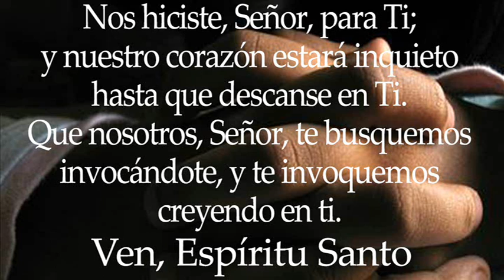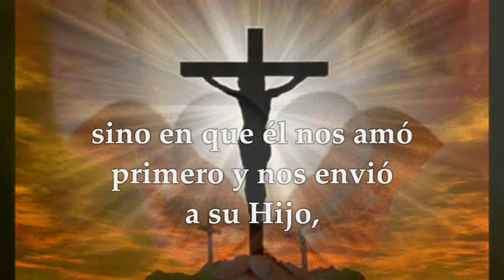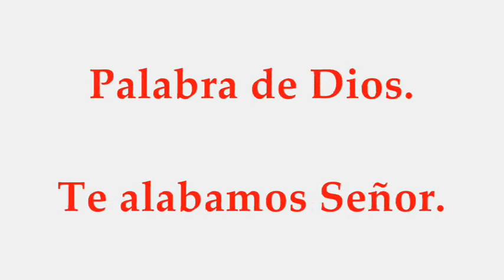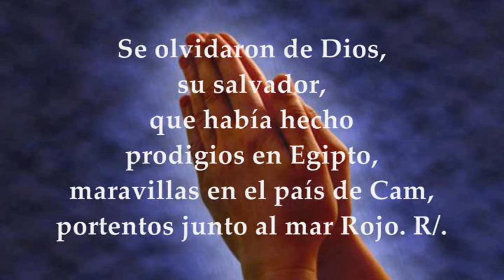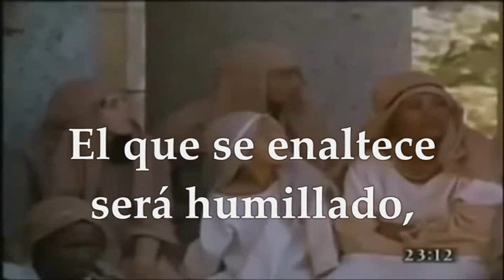EVANGELIO Y LECTURAS PROPIAS MEMORIA SAN AGUSTÍN DE HIPONA 28 DE AGOSTO DE 2023 | MATEO 23,8-12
EVANGELIO Y LECTURAS EUCARISTÍA PROPIAS EUCARISTÍA MEMORIA SAN AGUSTÍN OBISPO Y DOCTOR DE LA IGLESIA LUNES AGOSTO 28 DE 2023 Primera Lectura: De la primera carta del apóstol san Juan 1Jn 4,7-16 Salmo 105,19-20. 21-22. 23 R/. Acuérdate de mi Señor por amor a tu pueblo Evangelio según San Mateo 23,8-12